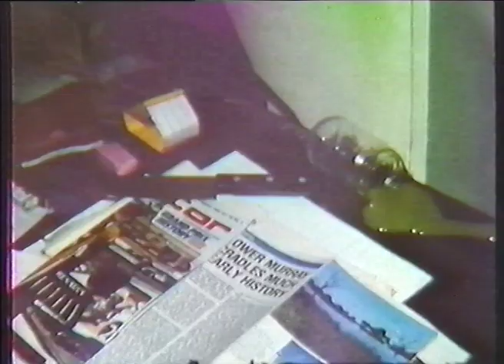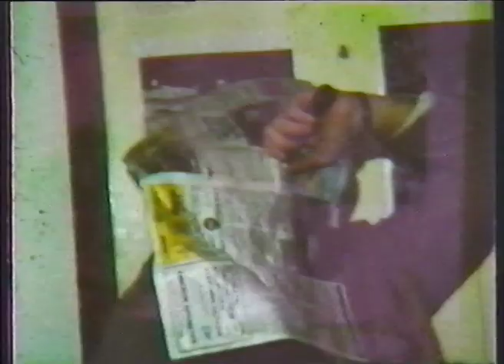Xperiment in Terror (1982)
A scientist makes an amazing discovery, until his clumsy assistant finds out!  Starring Rhett Bate-Up Brown & Mark Nichols. Shot on Super 8mm film when I was fifteen.